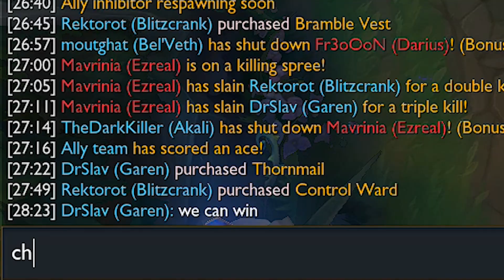Challenged to Challenger Gold Eune Compilation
A compilation of best off from gold shenanigans

I'll just leave that here...